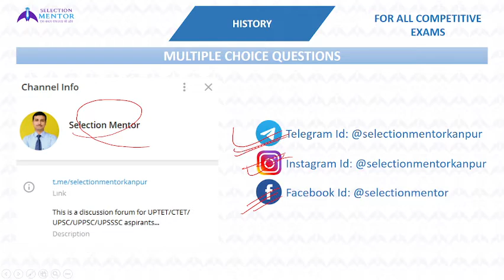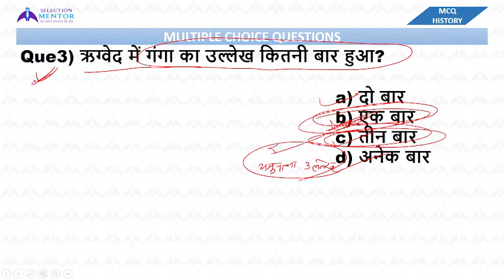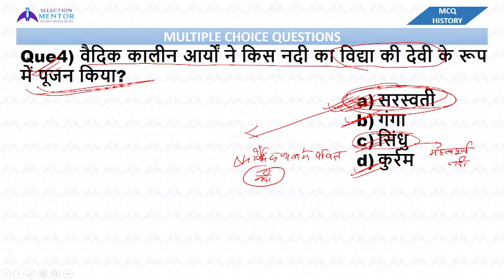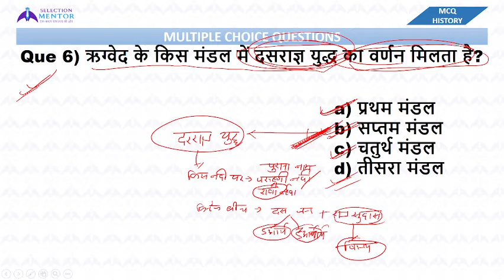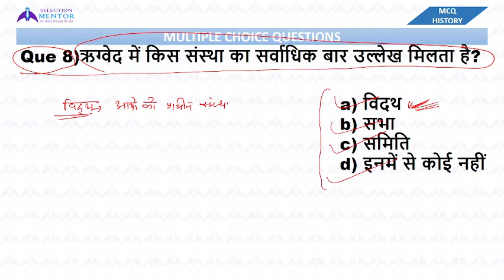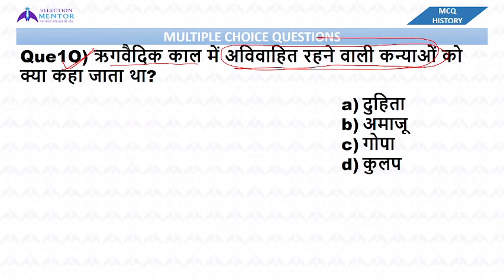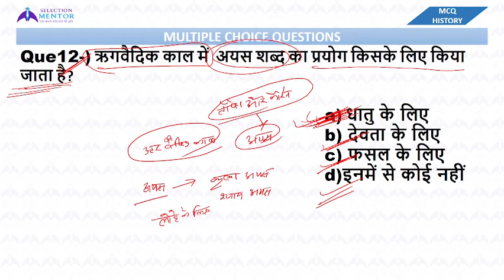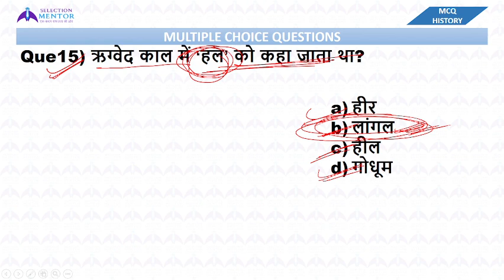VAIDIC AGE-01| वैदिक काल -01 | UP LEKHPAL | UPP | HISTORY | MCQ-4 | BY ASHISH SIR